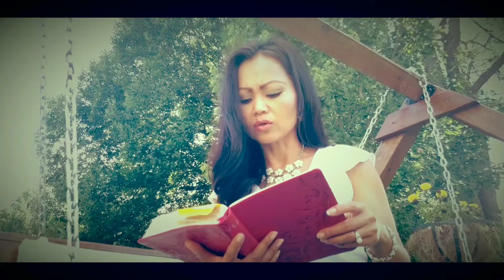May The GLORY of HIS RICH LOVE Make You WHOLE; Mind, Body, And Soul!💙🕊💜🕊💙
Ephesians 3:14-21💜🕊💙
For this cause I bow my knees unto the Father of our Lord Jesus Christ,
15 Of whom the whole family in heaven and earth is named,
16 That he would grant you, according to the riches of his glory, to be strengthened with might by his Spirit in the inner man;
17 That Christ may dwell in your hearts by faith; that ye, being rooted and grounded in love,
18 May be able to comprehend with all saints what is the breadth, and length, and depth, and height;
19 And to know the love of Christ, which passeth knowledge, that ye might be filled with all the fulness of God.
20 Now unto him that is able to do exceeding abundantly above all that we ask or think, according to the power that worketh in us,
21 Unto him be glory in the church by Christ Jesus throughout all ages, world without end. Amen.

1 John 4:9-11 NIV
9 This is how God showed his love among us: He sent his one and only Son into the world that we might live through him. 10 This is love: not that we loved God, but that he loved us and sent his Son as an atoning sacrifice for our sins. 11 Dear friends, since God so loved us, we also ought to love one another.

1 John 4:16 NIV
16 And so we know and rely on the love God has for us. God is love. Whoever lives in love lives in God, and God in them.

37 No, in all these things we are more than conquerors through him who loved us. 38 For I am convinced that neither death nor life, neither angels nor demons, neither the present nor the future, nor any powers, 39 neither height nor depth, nor anything else in all creation, will be able to separate us from the love of God that is in Christ Jesus our Lord.

10 Though the mountains be shaken and the hills be removed, yet my unfailing love for you will not be shaken nor my covenant of peace be removed," says the Lord, who has compassion on you.

8 But God demonstrates his own love for us in this: While we were still sinners, Christ died for us.

20 I have been crucified with Christ and I no longer live, but Christ lives in me. The life I now live in the body, I live by faith in the Son of God, who loved me and gave himself for me.

26 Give thanks to the God of heaven. His love endures forever.

4 But because of his great love for us, God, who is rich in mercy, 5 made us alive with Christ even when we were dead in transgressions-it is by grace you have been saved.

15 But you, Lord, are a compassionate and gracious God, slow to anger, abounding in love and faithfulness.

Zephaniah 3:17 NIV
17 The Lord your God is with you, the Mighty Warrior who saves. He will take great delight in you; in his love he will no longer rebuke you, but will rejoice over you with singing."

1 John 3:1 NIV
1 See what great love the Father has lavished on us, that we should be called children of God! And that is what we are! The reason the world does not know us is that it did not know him.

13 Greater love has no one than this: to lay down one's life for one's friends.